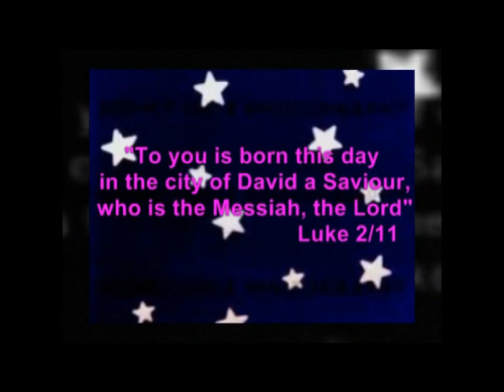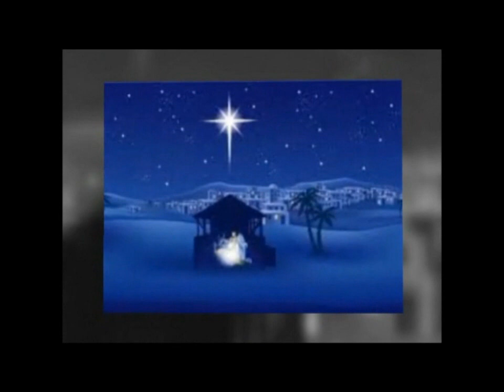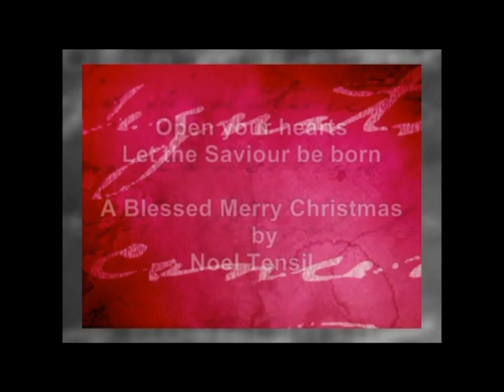Raathri Raathri Rajatha Raathri - Malayalam Christmas Song - KJ Yesudas Sneha Pratheekam